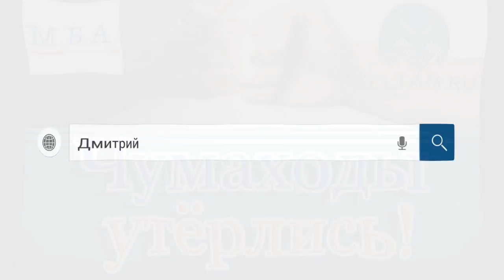Коллектор Мишин из МБА финансы! Очень смешно! /слушать/Как не платить кредит. Кузнецов. Аллиам.